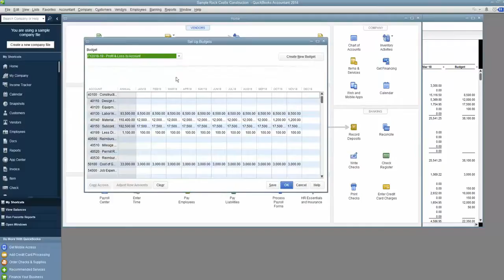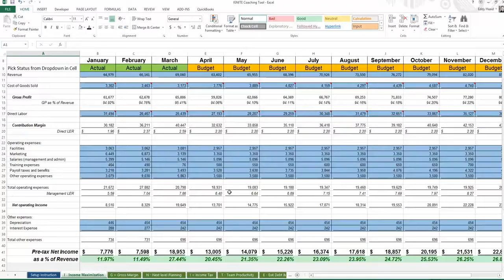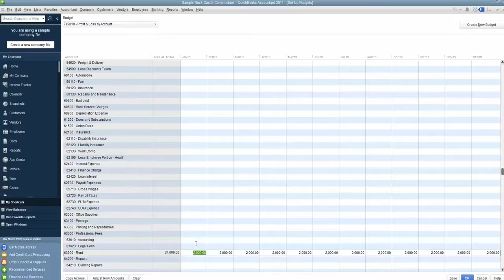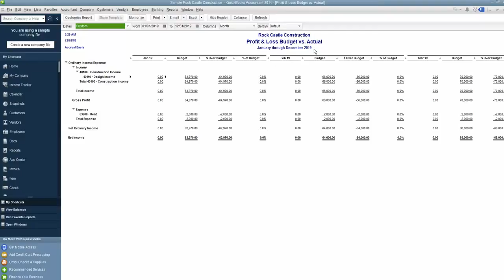How to Enter a Budget in QuickBooks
Once you've created a budget, make sure to import it into your QuickBooks or other accounting software so that you can track your budget to your actual performance.